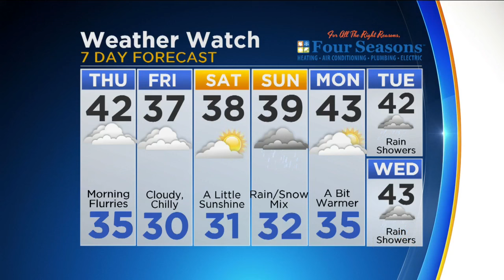CBS 2 Weather Watch (5PM Nov. 30, 2016)